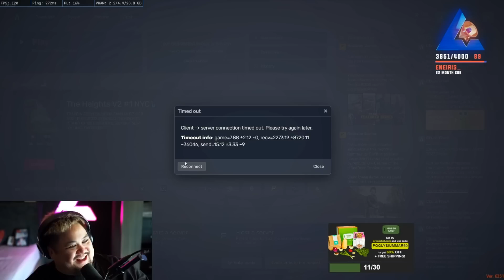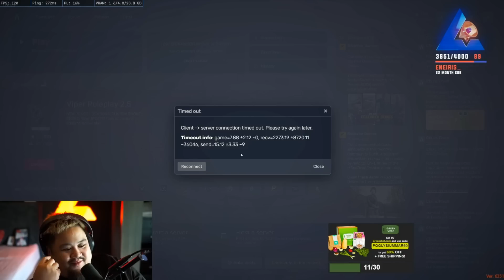Benji realizes the Simones don't have any power over Lang Buddha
After hearing from Andi that the HOA won't be picking the Simone's side in the Lang vs Simones struggle, Benji comes to a realization.

channel update : comments are reenabled for now. I hold all comments for review before they are published. (If I'm asleep or afk, comments won't be posted.) Keep in mind some people write actual essays so I usually just read the first sentence and if it passed a YT filter check I will just accept it. If responses to that comment become wild though I will delete it. currently about 15-20% of comments get deleted.

The purpose of this channel is to act as an RP-recap for people who mostly watch Buddha/Cerberus and will also post major nopixel updates like dev stuff. I will try to stay away from posting content like wars and gang drama. I want to post multiple perspectives in order to help people stay upto date on their favorite characters and decisions.

Check playlists for clips/video for clips from specific character or about characters. Each Gang have their own separate playlist. There is also some "Arc" playlists like "Lang vs Simones arc" so you can stay upto date on everything and can come back to it a couple years from now!